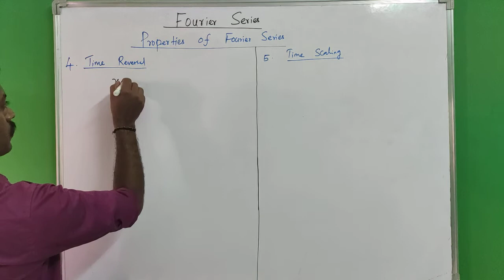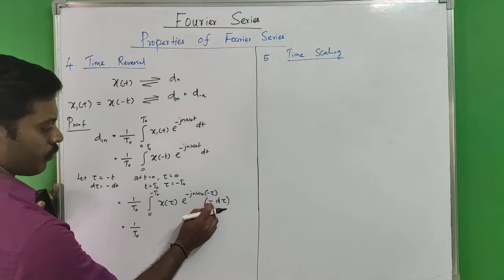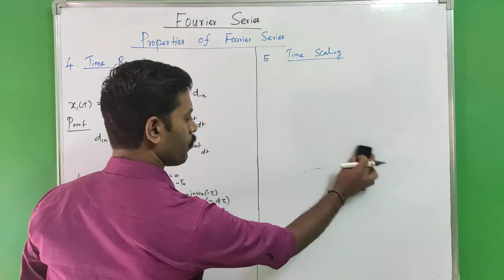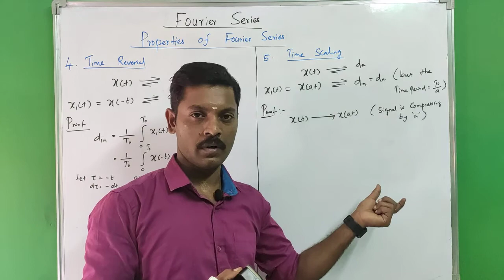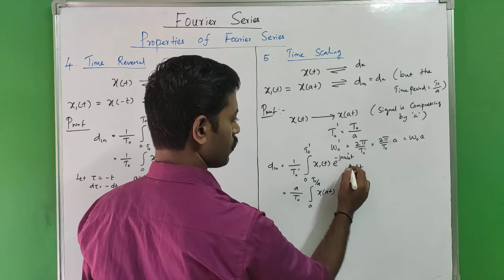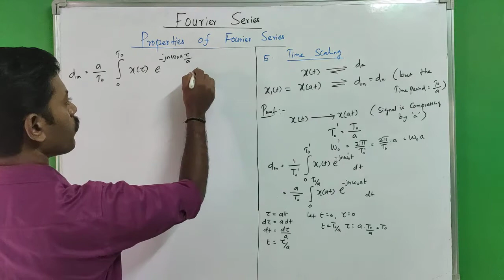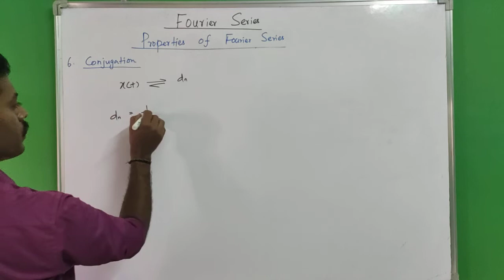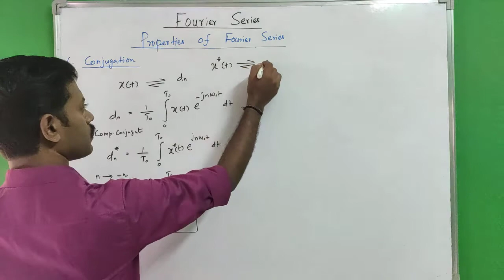Properties of Fourier series | Tamil | Part-2